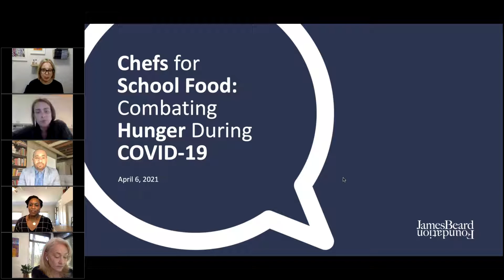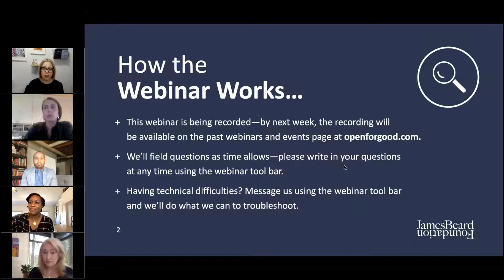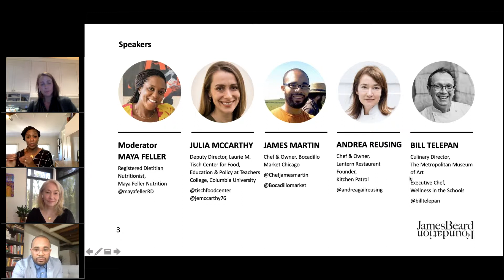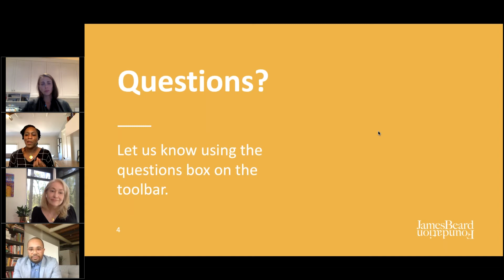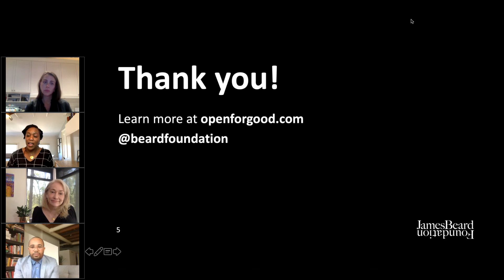Chefs for School Food: Combating Hunger During COVID-19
Featuring:
Bill Telepan, Wellness in the Schools and the Metropolitan Museum of Art
Andrea Reusing, Lantern Restaurant
Julia McCarthy, Laurie M. Tisch Center for Food, Education & Policy
James Martin, Bocadillo Market
and moderated by Maya Feller, Maya Feller Nutrition

Join the James Beard Foundation and Food Ed Coalition to celebrate the work of chefs and school food organizations to prevent childhood hunger during COVID-19. Since schools have closed, chefs and school food organizations have teamed up to encourage families and students to eat healthy, fresh, and delicious foods, and have continued to contribute to their communities while facing tremendous hurdles of their own.

Open for Good is the James Beard Foundation’s campaign to help independent restaurants survive this crisis, rebuild better, and thrive for the long term.

Open for Good programs provide critical resources to help independent restaurants build the capacity to come back stronger, more equitable, more sustainable, and more resilient.